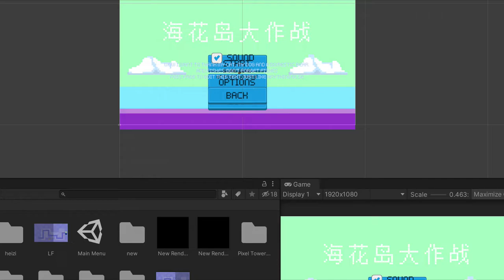Battle of the Haihua Island - Game Demo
This is the demo video for the game from NYU SH 2021 game jam